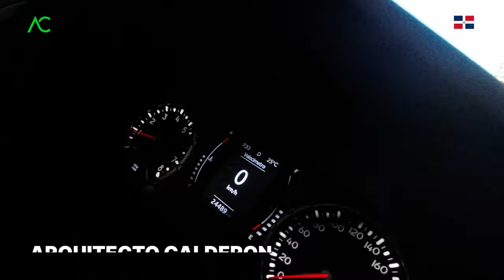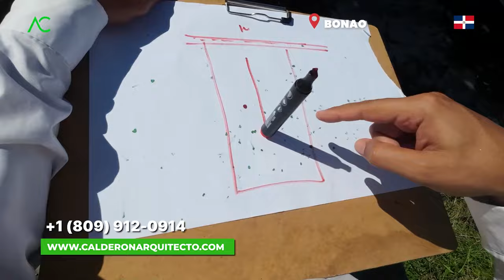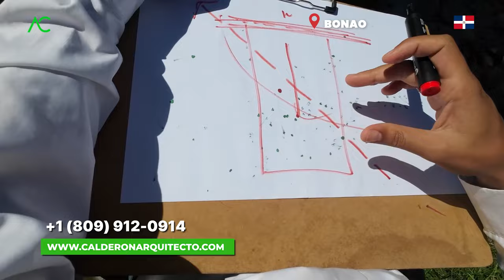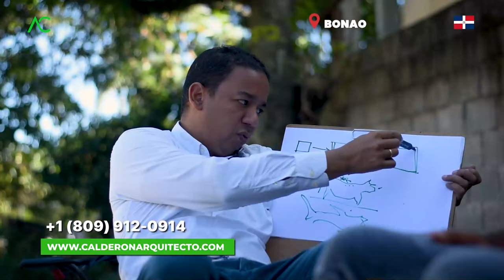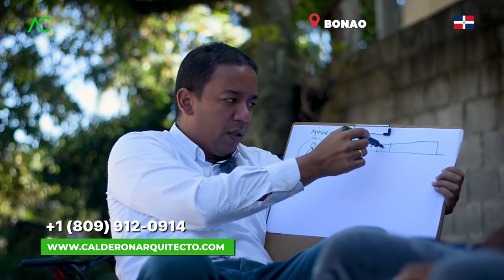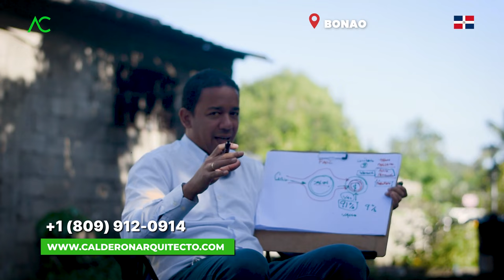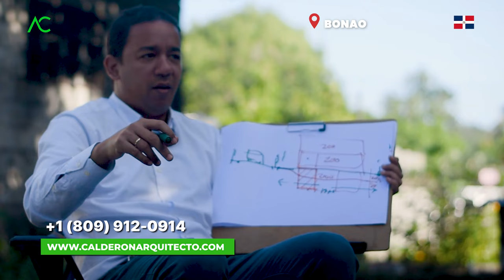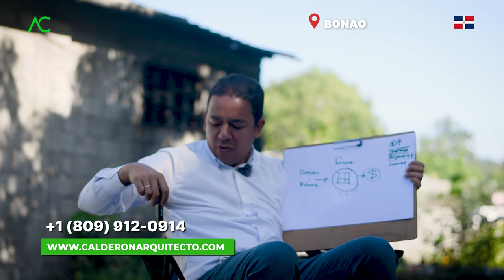Descubre el Futuro: Transformando Terrenos en Oportunidades de Vivienda en Bonao | Arq. Calderon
¡Bienvenidos a un viaje fascinante a través de Bonao en Construcción! En este video exclusivo, te sumergirás en el emocionante proceso de edificación de los LOCALES COMERCIALES del futuro en nuestra querida ciudad. Desde el diseño innovador hasta la ejecución meticulosa, te llevaremos detrás de cámaras para que descubras cómo se construyen los espacios que marcarán la pauta empresarial en Bonao.

🏗️ **Proceso Paso a Paso:** Exploraremos cada fase del proceso de construcción, desde la preparación del terreno hasta los toques finales que hacen que estos locales comerciales sean únicos.

🌐 **Diseño Vanguardista:** Conoce los secretos detrás de los diseños modernos y funcionales que están dando forma al futuro comercial de Bonao.

💼 **Historias de Emprendedores Locales:** Descubre las inspiradoras historias de empresarios locales que han convertido sus sueños en realidad a través de la construcción de locales comerciales innovadores.

🔧 **Tecnología y Eficiencia:** Aprende sobre las últimas tecnologías y prácticas eficientes que se están implementando para asegurar la construcción de locales comerciales sostenibles y exitosos.

🌟 **Impacto en la Comunidad:** Exploraremos cómo la construcción de estos locales no solo transforma el paisaje urbano, sino que también impulsa el desarrollo económico y fortalece la comunidad.

¡Prepárate para una experiencia única y educativa mientras desentrañamos los secretos detrás de la construcción de los LOCALES COMERCIALES del futuro en Bonao! ¡Vamos juntos a construir el futuro de Bonao! 🌆✨

1. Si necesitas un Presupuesto,

🔴 ¿Hablamos?
2. Agrégame a tus contactos de Whatsapp así:      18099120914
3. Si estás en E.E.U.U. o Europa me puedes escribir ahora estamos 24 horas online todos los días.
¿Necesita programa una cita online?